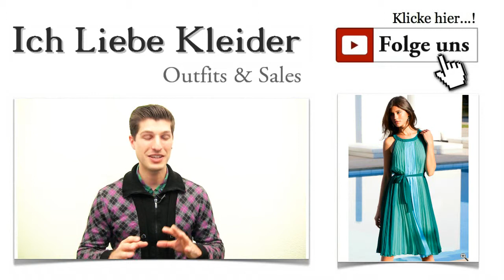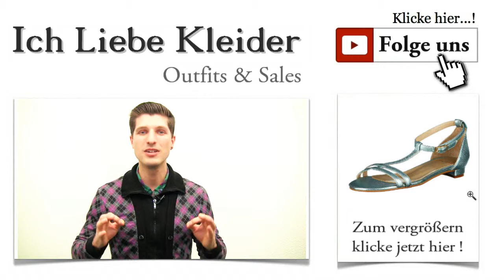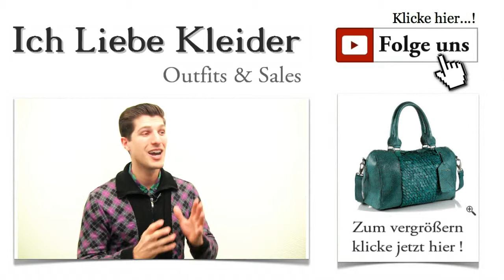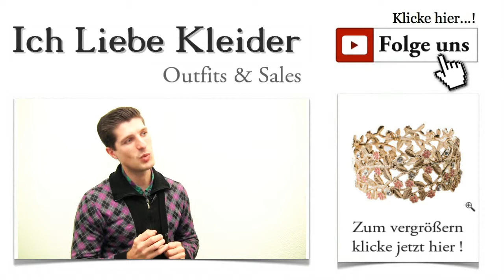Schöne bunte Sommerkleider knielang & luftig leichtes Outfit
Schöne Sommerkleider 2015 - bunte Farben, tolle luftig-leichte Schnitte - der Urlaub kann kommen! Viele von euch wissen schon genau, wohin es diesen Sommer gehen soll. Der Urlaub ist schon gebucht, nur die passende Garderobe fehlt noch. Luftige Sommerkleider müssen her! Und genau diese habe ich durchstöbert, um ein ganz besonderes Outfit für euch zusammen zu stellen. Schöne Sommerkleider sind bunt gemustert, farbenfroh und einfach toll anzusehen. Ihr werdet sehen, es gibt das perfekte Kleid für Jede von euch!

Schöne bunte Sommerkleider für Stadtbummel, Strand und Sommerparty
Schicke Sommerkleider gibt es für viele Gelegenheiten. Die meisten Modelle sind sowohl im Alltag als auch am Strand echte Hingucker, die vor lauter Urlaubsfeeling nur so sprühen. Aber am schönsten finde ich die leichten Sommerkleider für 2015, in denen ihr beim Stadtbummel eine ebenso gut Figur macht wie bei einer Strandparty. Und genau so ein vielseitiges Modell habe ich für euch entdeckt. Farbe, Schnitt, Stoff - es stimmt einfach alles. Aber seht es euch selbst an!

Sexy Sommerkleider, die einfach begeistern
Für euren nächsten Sommerurlaub habe ich den perfekten Begleiter entdeckt. Dieses traumhafte Kleid von APANAGE zeigt euch unbeschwert und absolut sexy. Schöne sexy Sommerkleider wie dieses begeistern durch raffinierte Details und beeindruckende Elemente, die eure Persönlichkeit geschickt in Szene setzen. Dieses Kleid kommt in satten Grüntönen und passt damit hervorragend zu Sonne, Strand und Meer. Schaut euch an, wie schön der Stoff fällt! Das Kleid ist aus Plissée und dadurch sehr luftig.

Schöne bunte Sommerkleider knielang leicht luftig Outfit
Schöne leichte Sommerkleider - elegant und doch perfekt für den Urlaub
Dieses wunderschöne Kleid von APANAGE ist das ideale Beispiel, um zu demonstrieren, dass ein Kleid seine Wirkung durch winzige Accessoires oder Details komplett verändern kann. Auf den ersten Blick wirkt dieses Kleid perfekt für einen heißen Sommertag. Aber wer genauer hinschaut, wird erkennen, dass es ebenso gut auf einer Sommerparty getragen werden kann. Leichte Sommerkleider wie dieses könnt ihr mit Gürtel oder ohne tragen, je nachdem wie es euch am besten gefällt. Man könnte meinen, es handelt sich um zwei unterschiedliche Kleider.

Leichte Sommerkleider für Damen - knielang und traumhaft schön
Sandale für Schöne bunte Sommerkleider knielang leicht luftig Outfit
Zu diesem wunderschönen knielangen Kleid passen Sandalen am besten. Und ich habe hier ein Paar entdeckt, das elegant und komfortabel zugleich ist. Außerdem verleihen die Sandalen von UTA RAASCH dem grünen Kleid noch mehr Eleganz durch ihren mintgrünen Metallic-Schimmer. Die flachen Sandaletten sind aus feinem Ziegennappaleder gefertigt und garantieren einen angenehmen Tragekomfort. Besonders schön sind die zarten Riemchen im vorderen Bereich und an der Ferse. Die schönen Sommerkleider für 2015 verlangen geradezu nach solchen Sandaletten.

Schöne Sommerkleider für Shoppingtour und Sightseeing
Handtasche für Schöne bunte Sommerkleider knielang leicht luftig Outfit
Was wären schöne Sommerkleider ohne die passende Tasche dazu? Natürlich habe ich auch für dieses Outfit die perfekte Tasche parat. Was haltet ihr von dieser traumhaften Henkeltasche von COWBOYSBELT? Ihr entscheidet, ob ihr diese Tasche an den Henkeln oder mit dem praktischen Schulterriemen tragen wollt. Die Innenaufteilung sorgt für Ordnung in der geräumigen Tasche. Die Zeiten, in denen ihr nach Handy oder Schlüssel gesucht habt, sind nun vorbei. Die schöne Tasche aus Leder ist der perfekte Begleiter für luftige Sommerkleider.

Jetzt bin ich gespannt, was ihr zu diesem tollen Sommer-Outfit sagt. Gebt mir doch ein Feedback oder schreibt mir eure Vorstellungen des ultimativen Sommer-Outfits auf. Ich werde weiterhin die leichten Sommerkleider für 2015 beobachten und euch die schönsten Modell vorstellen. Wenn euch die Outfit-Tipps gefallen haben, könnt ihr diese gerne mit euren Freundinnen teilen.

Der kostenlose Newsletter informiert euch regelmäßig zu aktuellen Trends und gibt euch jede Menge Styling-Tipps mit auf den Weg. Worauf wartet ihr noch? Meldet euch am besten gleich an! Wenn ihr keine schöne Sommerkleider verpassen wollt, schaut regelmäßig rein und freut euch auf den Newsletter.